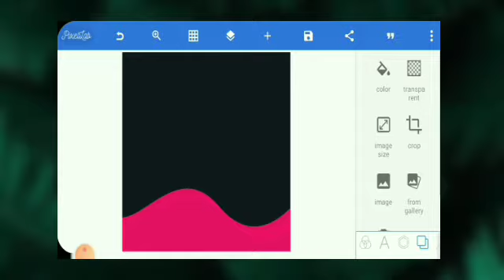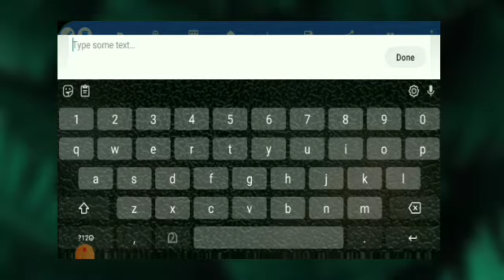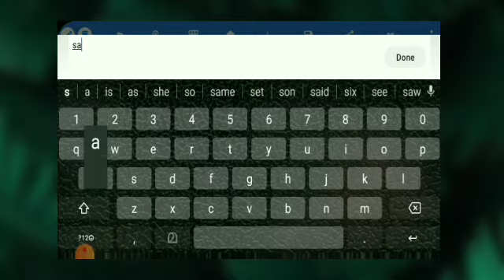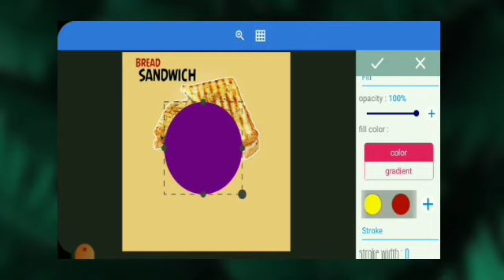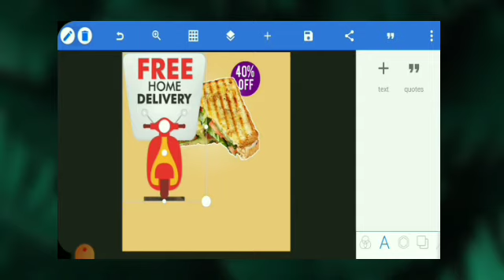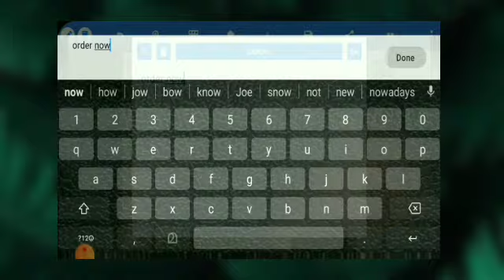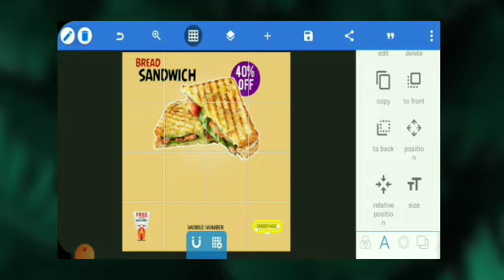"SANDWICH" POSTER MAKING MOBILE|PIXELAB|Malayalam